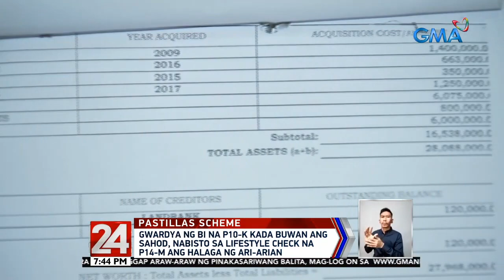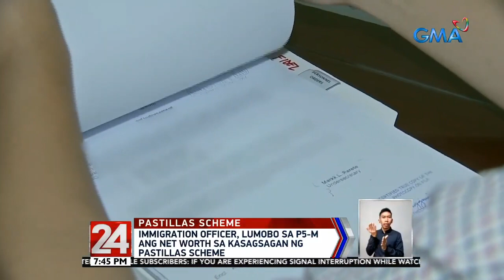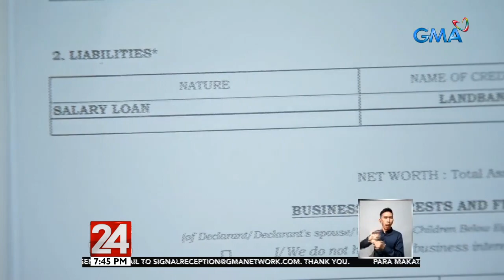24 Oras- Gwardya ng BI, nabisto sa lifestyle check na P14-M ang halaga ng ari-arian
24 Oras- Gwardya ng BI, nabisto sa lifestyle check na P14-M ang halaga ng ari-arian.mp4